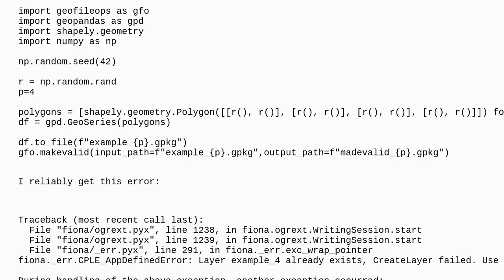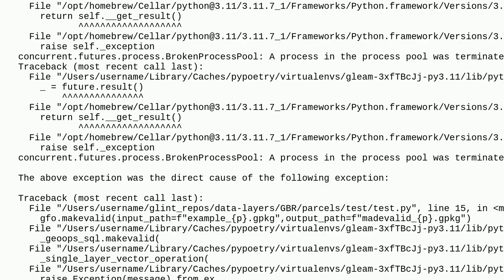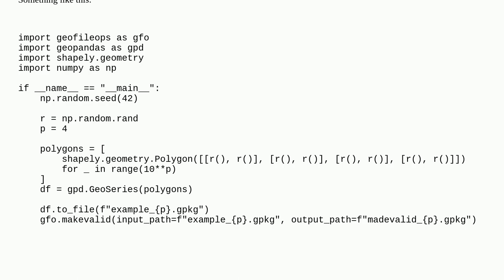Gis: How to handle fiona._err.CPLE_AppDefinedError when using geofileops.makevalid on large files?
How to handle fiona._err.CPLE_AppDefinedError when using geofileops.makevalid on large files?

A special thanks goes out to the community

  geopackage geofileops python fiona